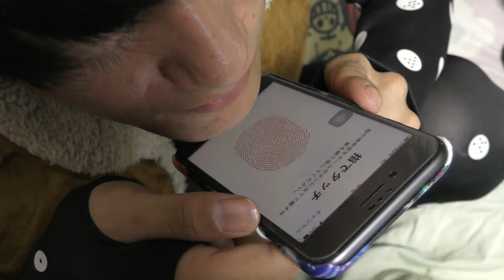【恐怖】顎認証男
130本目の動画です。

サブチャンネルに投稿した方がいいという
意見は受け付けません。
サブチャンネルを見てもらえば分かると思いますが
「ゴミ箱」なので。
あそこには入れません。

【おすすめ動画①→～【反省】ストロベリーシックボーイ2017年目標達成ならず…～